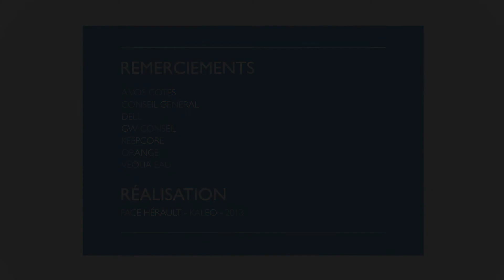6 Et finalement pourqoui agir 1